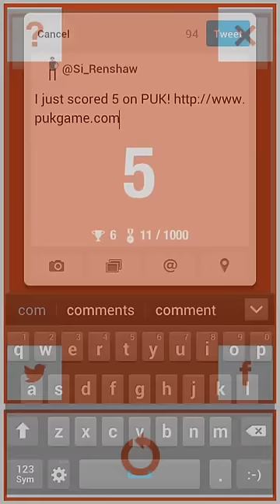PUK - Test Your Endurance - Release Trailer for Android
PUK is a fast paced pure action puzzler requiring skill
dexterity, nerve and endurance.
Pull back and ping to obliterate portals in 1000 unique, quick-fire levels. Aim straight, aim fast, clear the screen and prepare for the next. Complete as many screens as you can in a single run; challenge your friends and use integrated game center scores to keep an eye on who's currently on top.
Fast Paced, Endless Puzzler
1000 Unique Levels